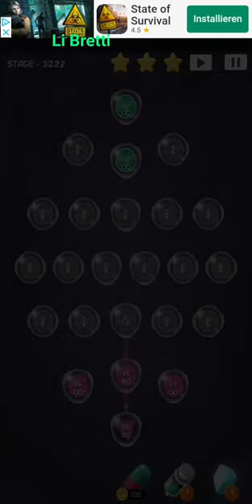Cell Expansion Wars 3222 ⭐⭐⭐ Walkthrough Krieg der Zellen 3222